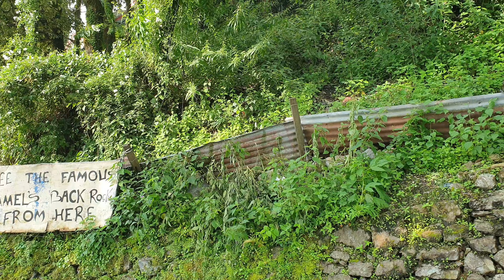The Famous Camel Back Rock View Point | Mussoorie | Uttarakhand | Camel Back Road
This unique rock formation looks like a Camel. Hence the road is named Camel's Back road. It is difficult to make out the shape but once you look very carefully you can make out the shape.
Nice place for your morning or evening walk. very peaceful and substantially clean all around.